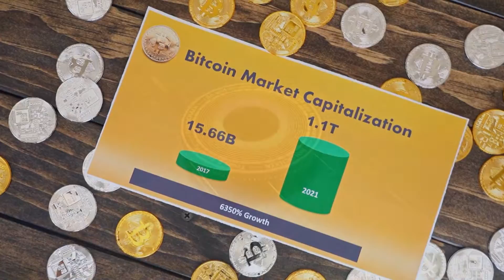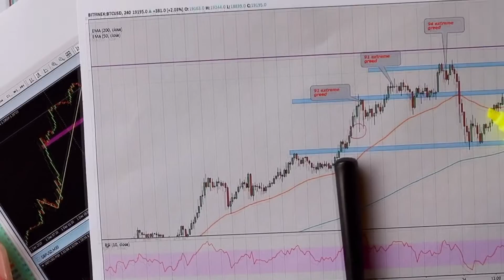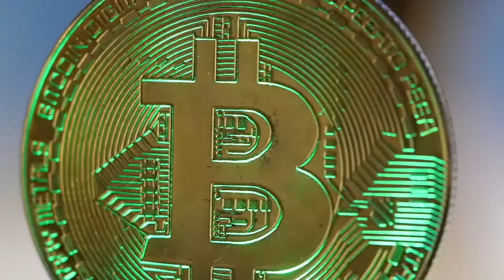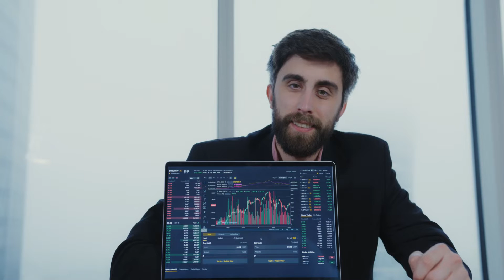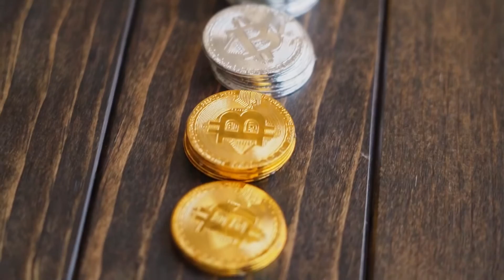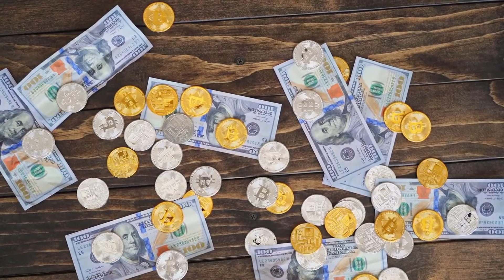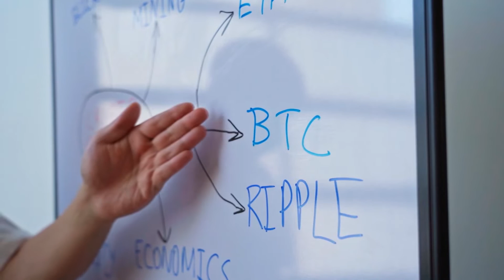URGENT NEWS!! TO Filecoin HOLDERS THIS JUST HAPPENED??